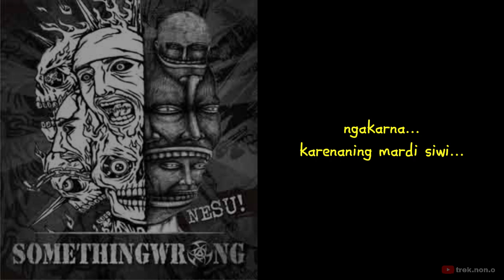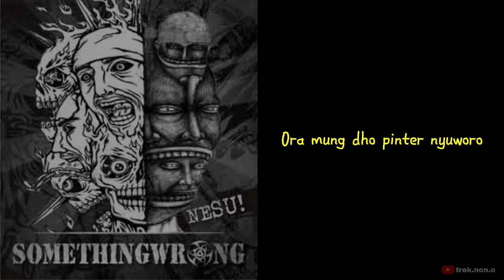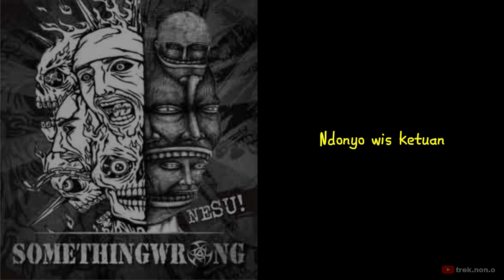SOMETHING WRONG - (Pambuka) Modaro (Lirik Lagu)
Album: NESU!! (2010)
Band: Something Wrong

Something Wrong merupakan sebuah band dengan genre Hardcore yang berdiri pada tahun 1997 dan berasal dari kota Jogjakarta. Komunitas Hardcore yang ada di Jogja ini dikenal dengan sebutan YKHC (Yogyakarta Hardcore). Personil yang ada pada album NESU!! ini adalah Soetik, Hendi, Kucing, Seto dan Trek.

We do not intend to violate the copyright of any artist or label, so if you would like to remove your songs from my channel, please contact or email me  and I will reply within 24 hours or less.